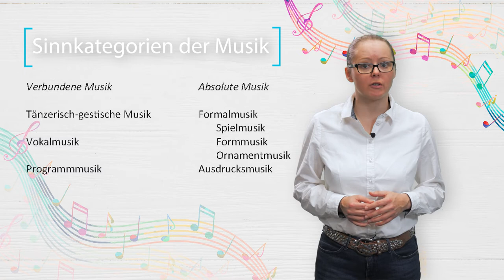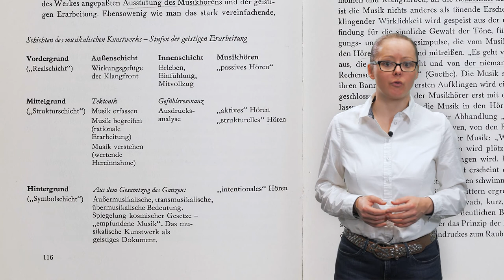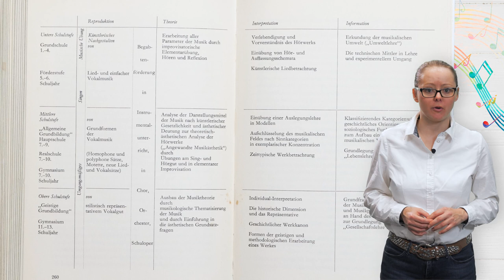[MuKo] Episode2: Funktionsfelder des Musikunterrichts - Interpretation